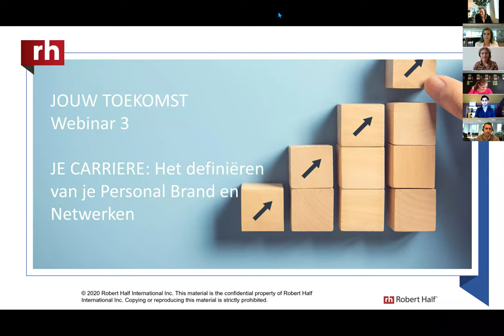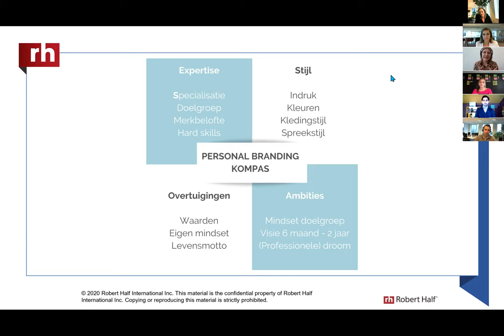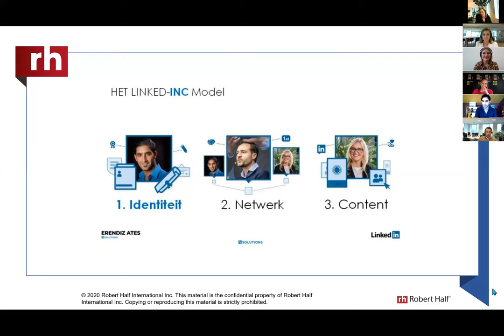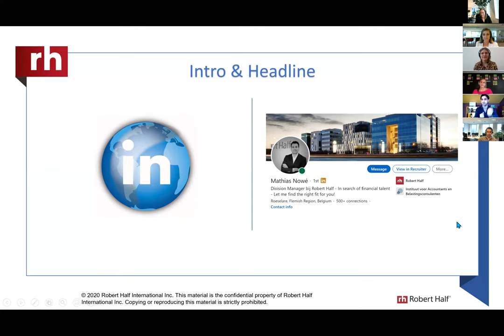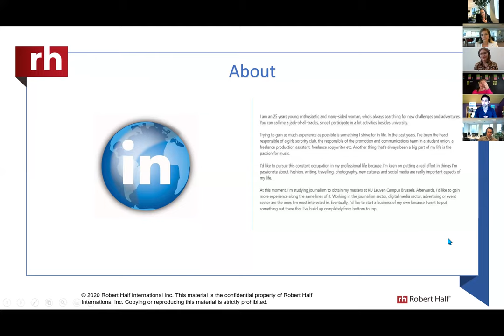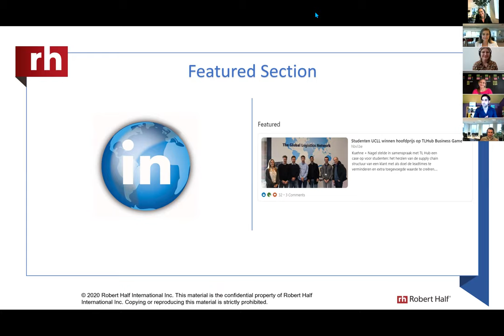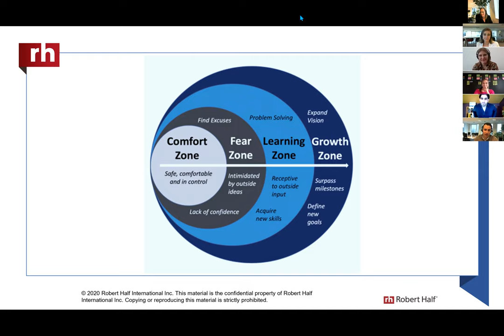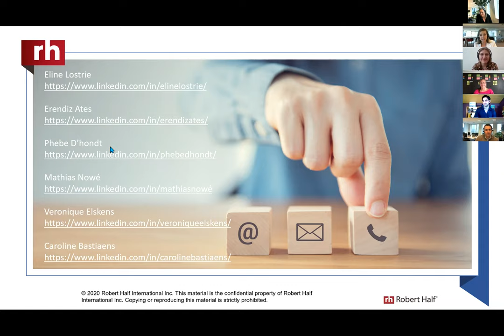Webinar: JE CARRIERE: Het definiëren van je personal brand en netwerken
Je hebt besloten om actief op zoek te gaan naar je volgende rol. Het moment bij uitstek om je ‘professional en personal brand’ te ontwikkelen en je netwerk uit te breiden. Tijdens dit webinar begeleiden we je bij het opmaken van je profiel, het gebruik van LinkedIn en het creëren van waardevolle relaties, waaronder rekruteringskantoren, om je zoektocht te maximaliseren.